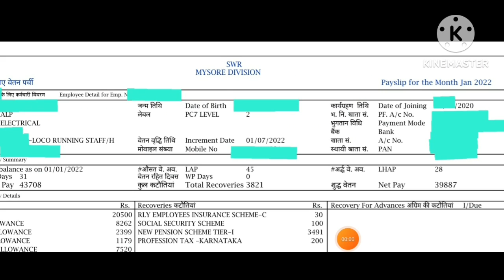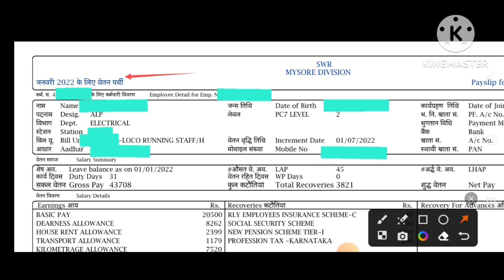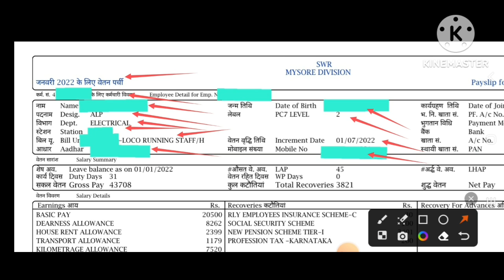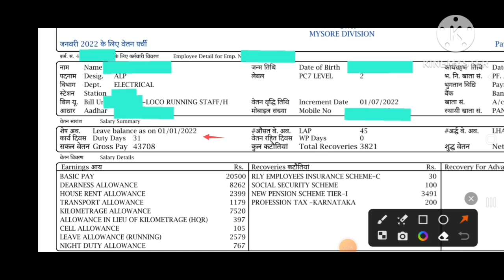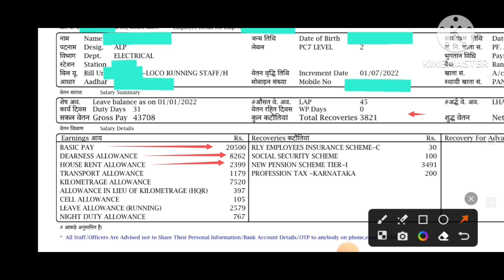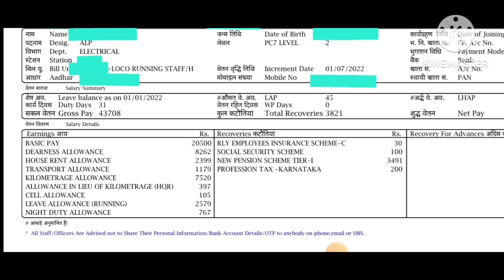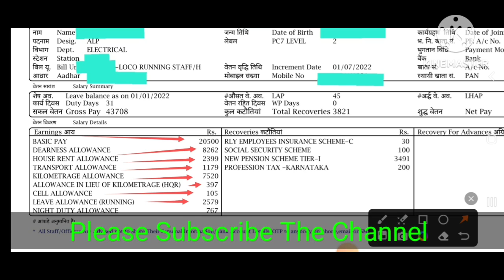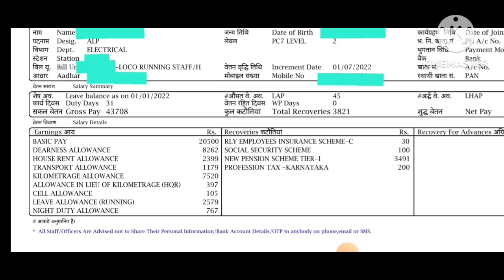ALP Salary | Salary Of ALP | Loco Piolet Salary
railway alp
railway alp qualification
2023
railway alp salary

loco pilot status
loco pilot driving
loco pilot vlog
loco pilot syllabus
loco pilot syllabus 2023

alp job in railway
alp job profile and salary
alp jothidam tamil
alp joining letter
alp job profile
alp job
alp job vacancy 2022
alp jothidam
alp joining documents
alp joining process